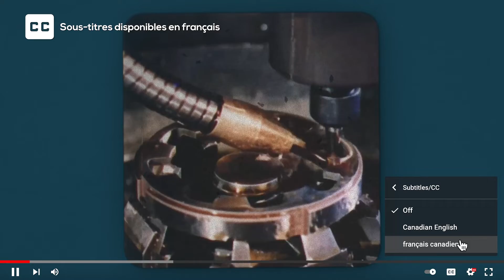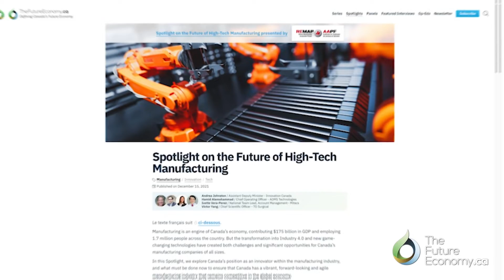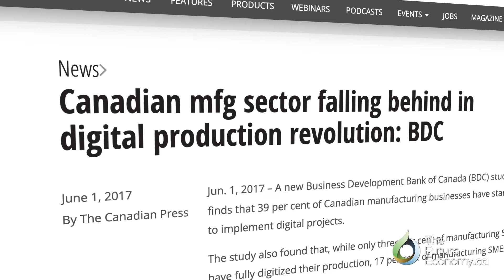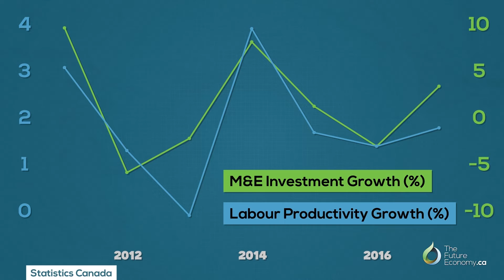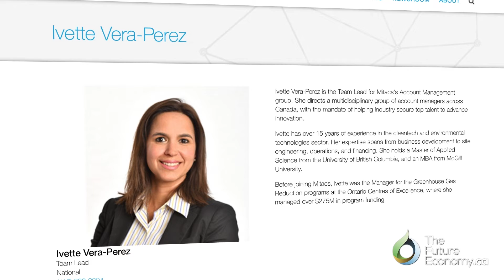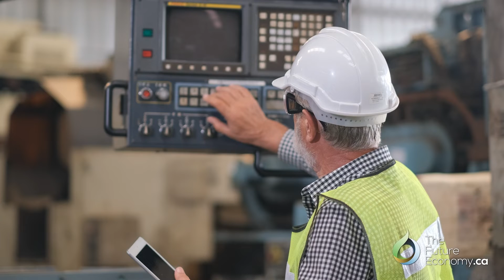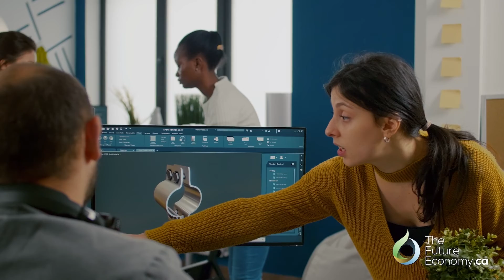Video Report: The Future of High-Tech Manufacturing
Manufacturing is an engine of Canada’s economy, contributing $175 billion in GDP and employing 1.7 million people across the country. But the transformation into Industry 4.0 and new game-changing technologies have created both challenges and significant opportunities for Canada’s manufacturing companies of all sizes.

In this Spotlight, we explore Canada’s position as an innovator within the manufacturing industry, and what must be done now to ensure that Canada has a vibrant, forward-looking and agile manufacturing industry that remains competitive in the global economy.